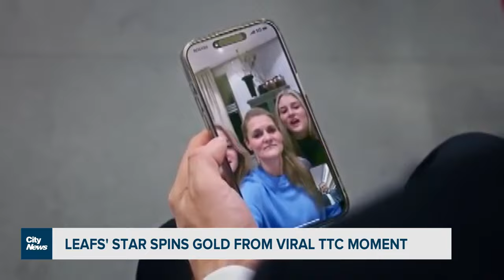Leafs' star turns viral moment into a positive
Leafs' star William Nylander had a photo of him riding the subway to a game go viral. Just a few weeks later he is now staring in a commercial on the subway. CityNews' Sports Reporter Lindsay Dunn has more